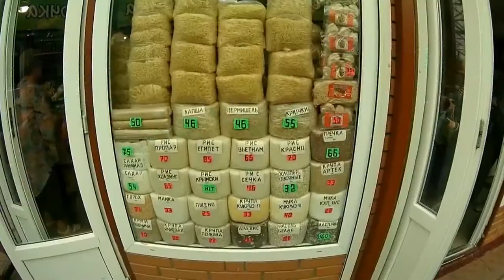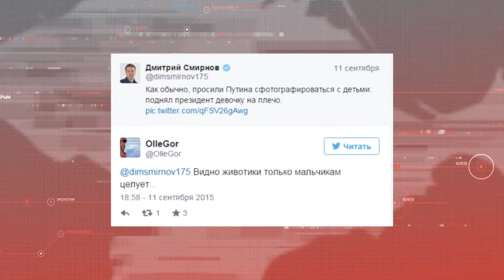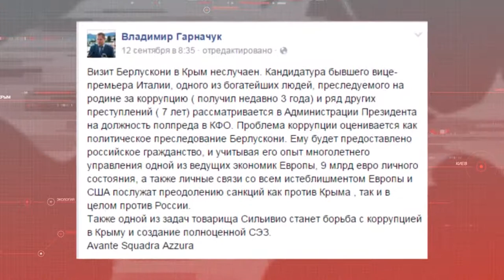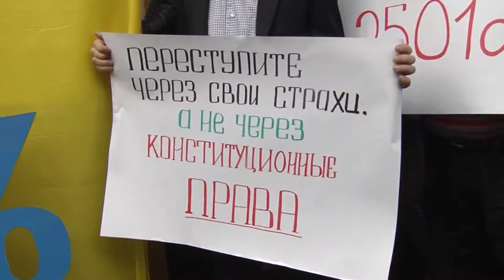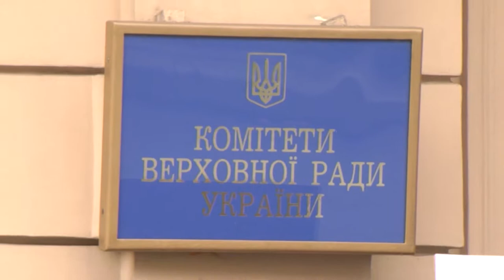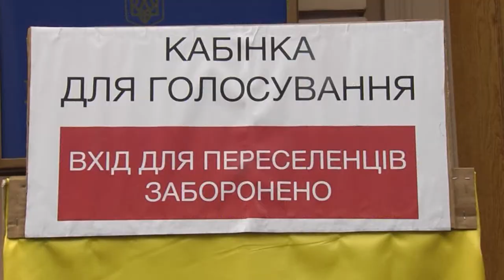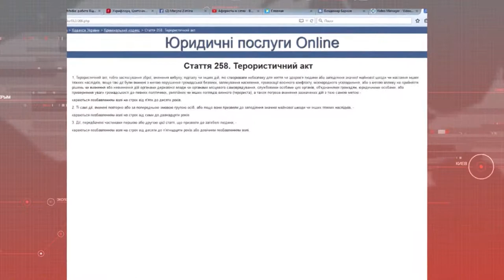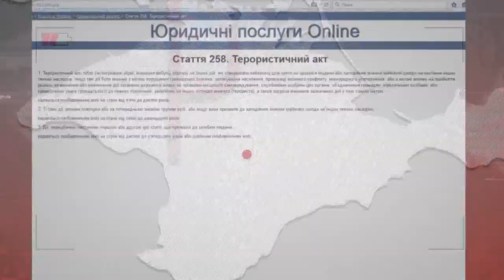Крым LIVE / Крым за неделю #25